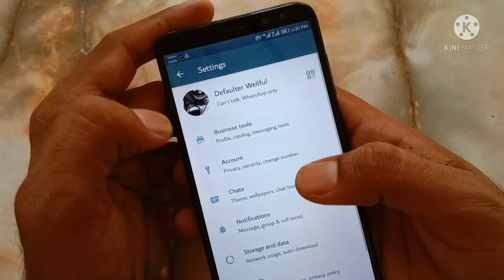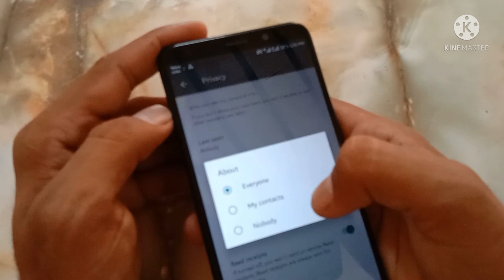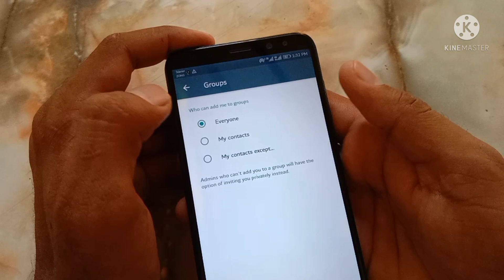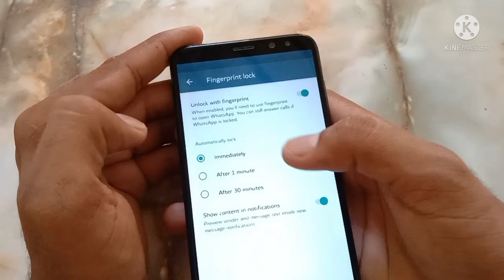Whatsapp Secret Tricks And Tips Setting 2021 [New Settings & Features 2021#whatsappsetting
Hello Friends Welcome To MK Tricks Youtube Channel. Here You Find Every Type Of Technology Videos & Technology Information In urdu/Hindi Language. Here I Upload Daily New Video Related Tech, blogging, earning, website traffic, dofollow backlinks, no follow backlinks and mobile apps and games. Here You Can Also Find Interesting Videos Of Mobile And Gadget Reviews & You Can Learn Here Tutorials Of Online Earning.I Will Tell You The Different Ways Of Earn Money From Internet And Android Apps. Find Here Best & Top Android Apps And Top Android Games, Android And PC Tips & Tricks, Secret Hidden Features Of Android Applications.
Whatsapp Secret Tricks And Tips Setting  2021

Videos:
1.How To Make Awesome And Attractive Channel Intro